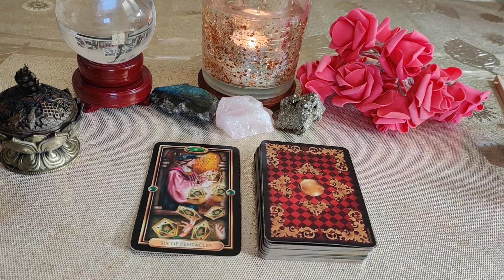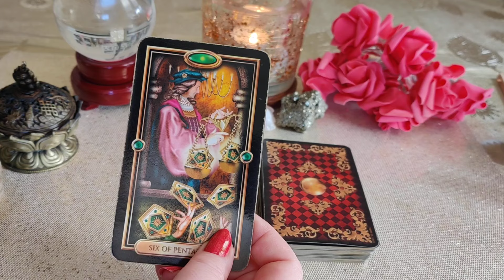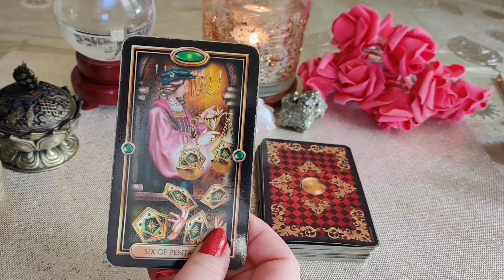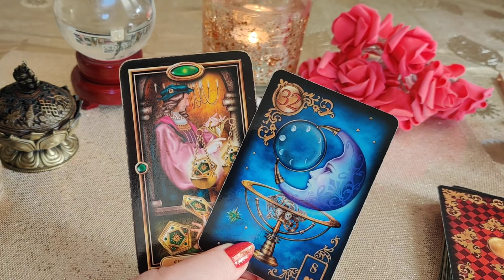KARTY DNIA 27.01.2024 🔮🪄💫